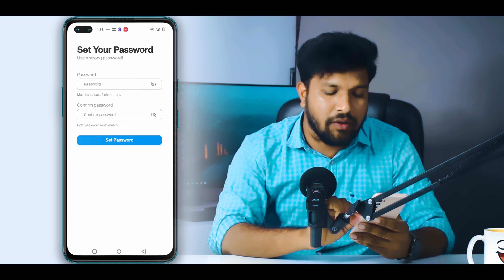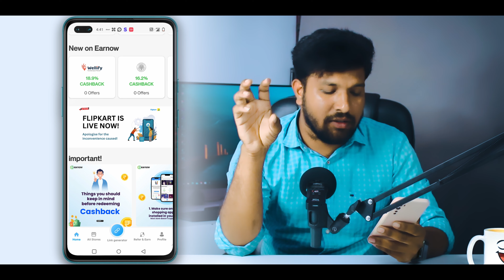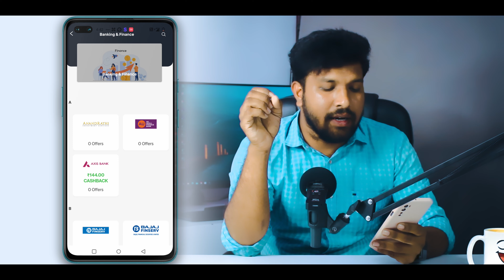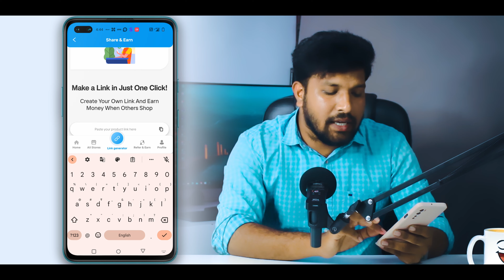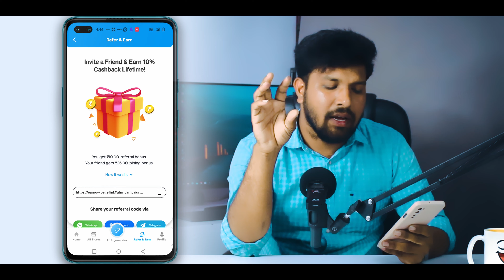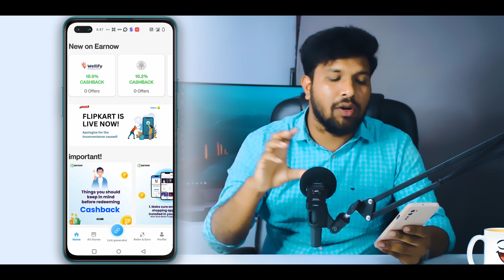How To Earn Money From Earnnow App In Telugu | Best Money Earning App In Telugu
Use Code : KALYANAA

Callme4 : Kalyannani@cm4

Best Budet Gear setup for Yotube :
32 Inch acer Monitor
Canon 80d Camera
50 mm prime lense
wide 10-18 mm lense
1st Main mic zoom H1n
Mic Stand
2nd Boya M1 mic
18 inch ring Light
2. (grey)
3. (white)